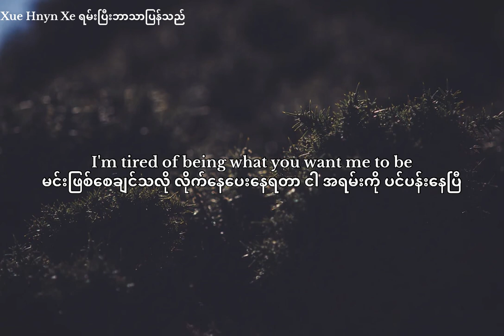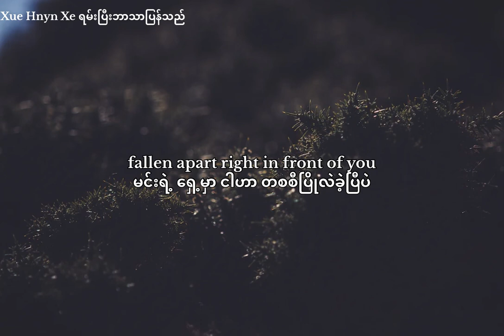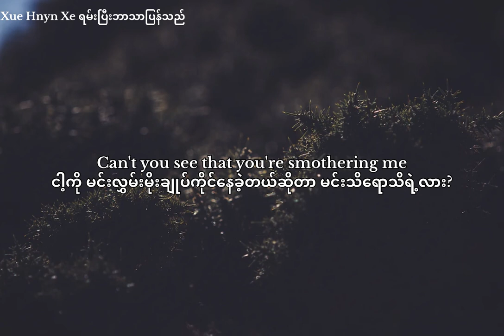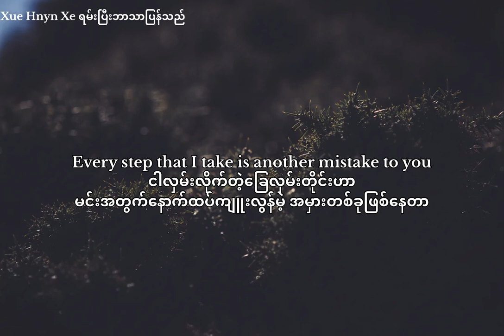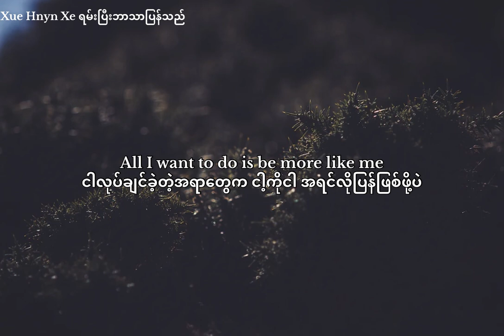Linkin Park - Numb ( Zaitex Remix ) mm sub